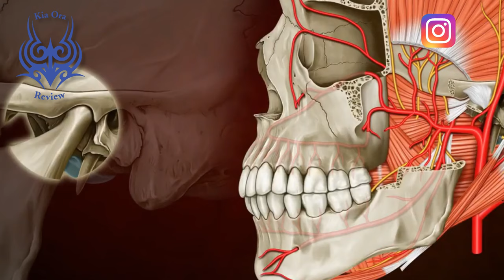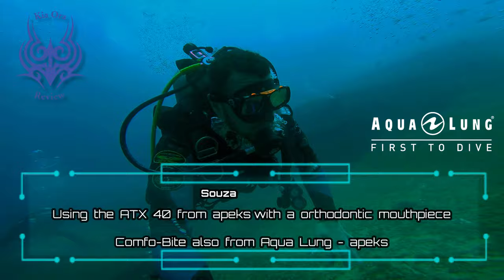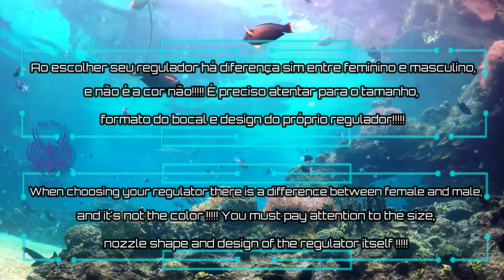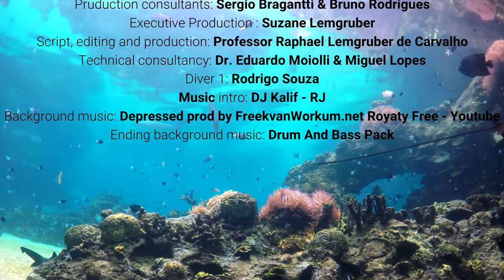Entendendo a fadiga do maxilar em mergulhadores (With English subtitles) S02E11-2020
Understanding the jaw fatigue on divers

In this video, our intention is to make those seeking understanding the jaw fatigue. Jaw fatigue is a common complaint for a number of scuba divers.

Usually newer divers experience it as they forget to relax their jaw and feel a sense of comfort in gripping the mouthpiece really tight.

Dental evaluation of scuba diving mouthpieces using a subject assessment index and radiological analysis of jaw position:

Born in Rio de Janeiro in 1977,  Professor Msd Raphael Lemgruber de Carvalho, today at the head of the Kia Ora Review channel leads the Archangelus Group as its founder and CEO. Naturalized in New Zealand, where he served as a medical emergency officer for the British Order of St. John, he crewed vessels on the Royal New Zealand Coastguard and a diving master with self-contained underwater breathing apparatus (SCUBA).

Advanced rescue director / diver Offishore, specializing in rotary-wing (helicopters deployment) jumps, Sidemount, Public Safety Diving and senior instructor in specialties such as risk management and analysis, with over 20 specializations in underwater activities.

Precursor in the idealization and professionalization of advanced rescue divers specialized in rotating wing jumping.

First Latin American approved by the Royal New Zealand Navy (2010) for a double major in Paramedicine and Diving, as well as a specialist in search and rescue by sea and air.

He started diving in 1990 and over the years has specialized in both diving and health, amalgamating the two areas of greatest passion. He traveled the world studying and researching to develop the CISB project which he brought to Brazil with the intention of building the largest and most complete international training center in the areas of diving, height, health and civil defense.

He returned to Brazil in the end of 2014, but it was in the period of 15 years outside Brazil that Professor Raphael Lemgruber de Carvalho sought to specialize in the areas of diving, safety, height and health to better return to society as a teacher, being today a reference for many, when it comes to consulting for activities in the areas of maritime and coastal search and rescue.

Today, through the Kia Ora Review channel, he sees the possibility of reaching an even larger audience, sharing his experiences and knowledge via the web.

Presented by Professor Msd Raphael Lemgruber de Carvalho, the Kia Ora Review is honored to support the Santos Basin Beach Monitoring Project (PMP-BS) RESCUE OF SEA ANIMALS Ao encontrar animais vivos ou mortos, ligue: 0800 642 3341